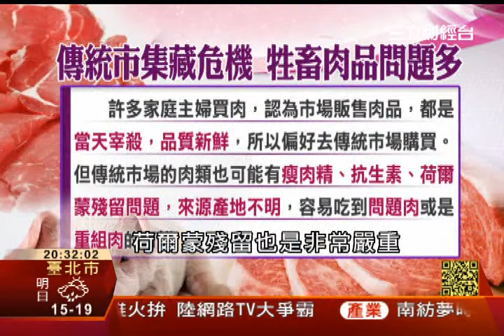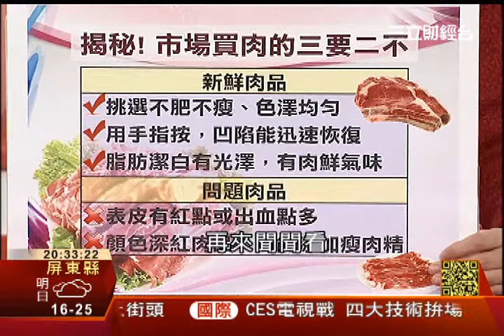食在要命 美食王國變台灣毒島2│養生我知道│三立財經台CH88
現在很多媽媽都會認為在傳統市場買肉，比較新鮮，吃下肚比較健康，但真的是這樣嗎?一般認為溫體豬，比較新鮮而且有鮮甜口感，反而超市、賣場的肉感覺冰很久，但是居然購買溫體豬的風險比較高，到底為什麼?人家說吃魚可以變聰明，讓小朋友頭好壯壯，但是居然有小朋友吃魚吃到發展遲緩，到底怎麼回事
【養生鑑定團】
環境毒物專家 江晃榮
營養師 李婉萍
家醫師 洛桑加參